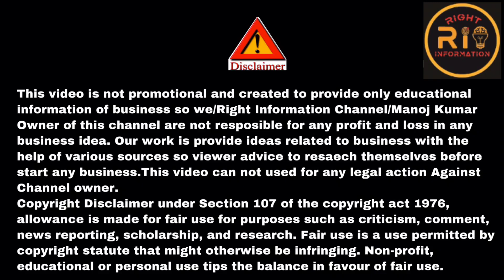Petrol pump dealership 2023 | Petrol pump business plan | Kisan petrol pump kaise khole 2023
Petrol pump dealership 2023 | Petrol pump business plan | Kisan seva Kendra petrol pump kaise khole
Petrol Pump Dealership 2023 | Petrol Pump Business Plan | Kisan Seva Petrol Pump Kaise Khole 2023
Petrol Pump